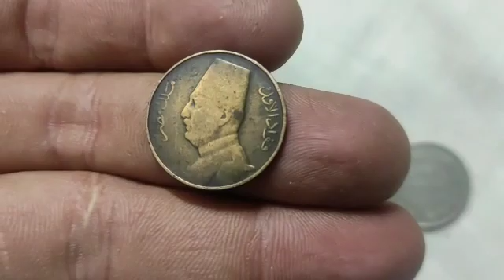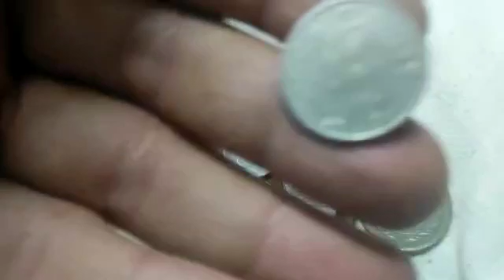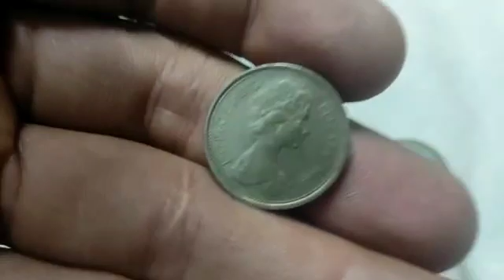عملات معدنيه وورقيه ومعدنيه قديمه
ما عليك سوى الانضمام إلى عضوية هذه القناة للاستفادة من المزايا:
الاسم :-محمد عبدالقادر محمد عبدالعزيز
Muhammed Abdelazlz
عنوان الurl للفيس بك او رابط الفيس بك لصاحب القناة
لكل من يرغب برفع مقاطع فيديوهات علي القناه علي اليىوت يوب يرسلها لنا علي الواتساب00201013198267
وللنضمام للجروب علي الواتساب فهذا رابط الجروب إنضم مجاناً
وسائل الاتصال والمراسله
وللمراسله عبر الواتساب
لا اسمح بتنزيل الفديوهات وإعادةنشرها في أي مكان كان أو حتي سرقة الفكره ومن يخاف هذا فإنه يتحمل مسؤولية ما يفعل وما يترتب علي ذلك من مسائله قانونية لأنه في الآونة الأخيرة اكتشف بعض من عمليات سرقة المحتوي وتم التعامل معها قانونيا
اليوم انا اريد عرض فخ طيور سهل جدا مصنوع من الخشب
لو استمتعتم بالفيديو ادعمونا بإعجاب للفديو وتعليق بأي شئ من الاسئله التي تدور بخاطركم وعاده ما يتم الرد في نفس اليوم ولا تنسوا التفضل بالاشتراك وتفعيل الجرس ليصلكم إشعارات بالمقاطع الجديده وشكرا جزيلا لكم